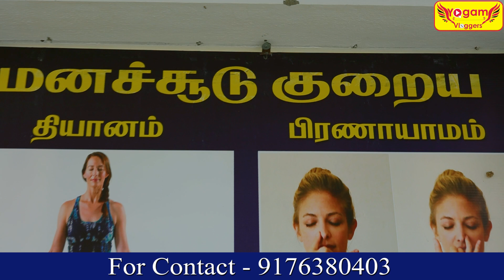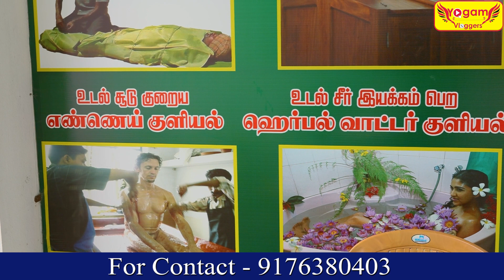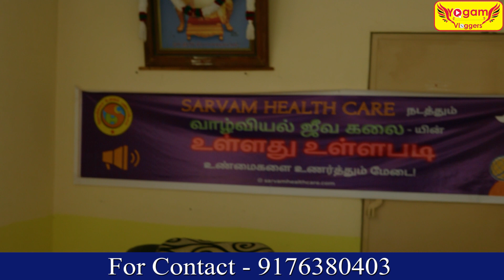எப்போ வேணுனாலும் இங்கவந்து உடம்ப சுத்தம் பண்ணிட்டு போலாம்| இவங்களுக்கெல்லாம் இங்க சிறப்பு தள்ளுபடி